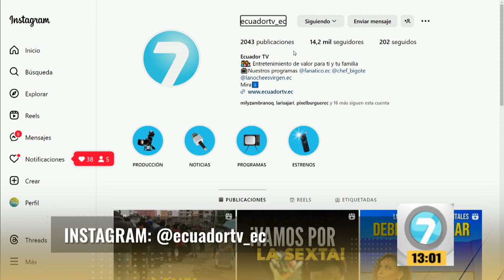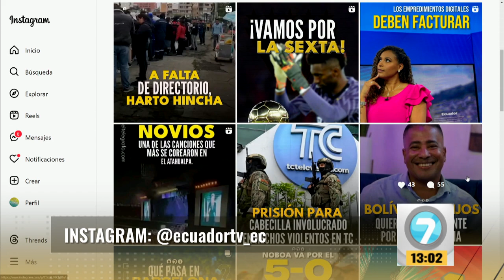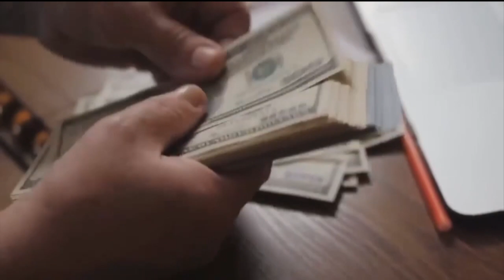ESTO ES ECUADOR | CRÉDITO "JOVEN EMPRENDE AHORA"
ESTAS PENSANDO EN  TENER UN EMPRENDIMIENTO Y NO SABES COMO CONSEGUIR EL CAPITAL INICIAL PARA SACARA A FLOTE ESA GRAN IDEA.
TE CUENTO QUE AHORA SERA POSIBLE, GRACIAS A LA INICIATIVA DE BAN ECUADOR QUE OTORGARA CREDITOS PARA QUE LOS JOVENES EMPRENDEDORES PUEDAN LLEVAR A CABO SU NEGOCIO.
EN LA SIGUIENTE NOTA TE CUENTO CUALES SON LOS REQUISITOS QUE DEBES TENER PARA ACCEDER A ESTE CREDTO PARA JOVENES EMPRENDEDORES